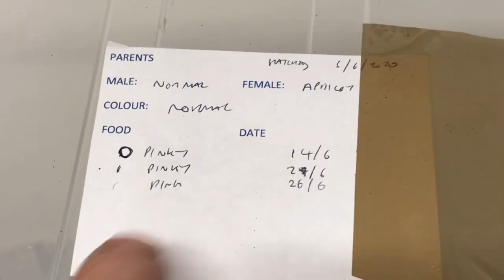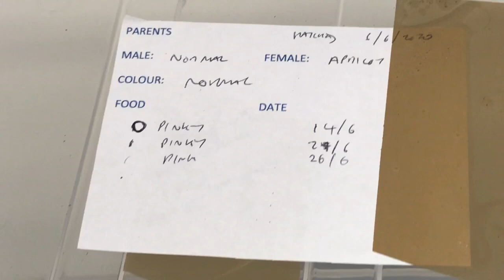WEEKLY VLOG: Flying a Bald Eagle, HUGE Eggs Have Been Laid! FWC EGGS, Keeping Exotic Animals Vlog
We hope you like this weeks vlog, give the video a thumbs up if you’d like to see the false water eggs hatching!